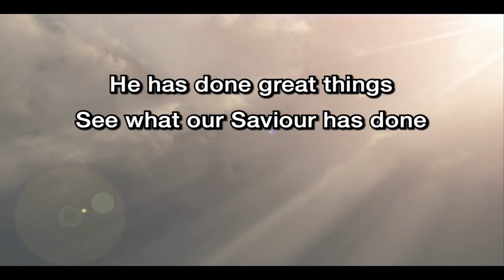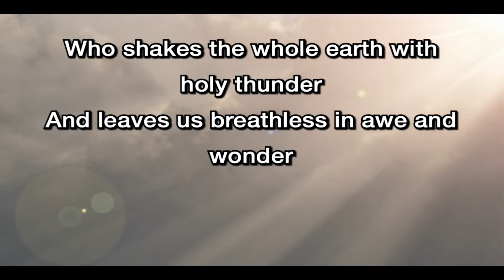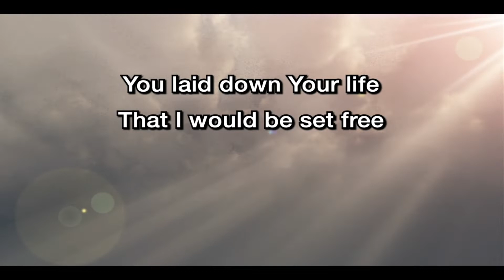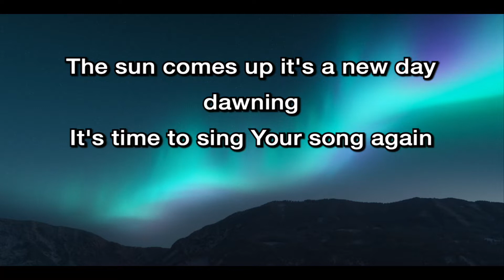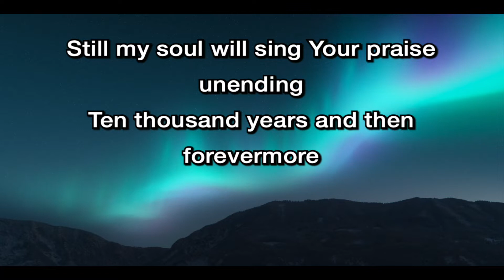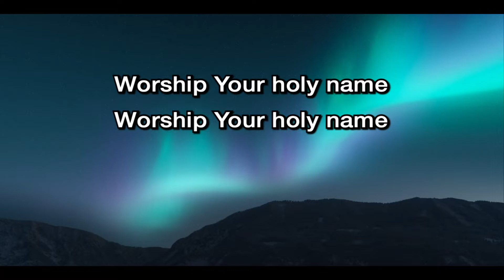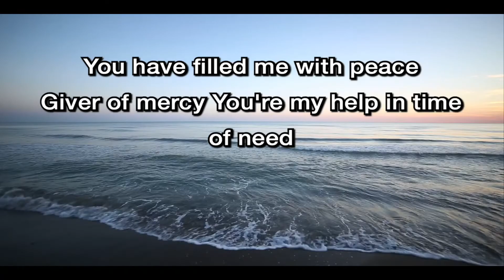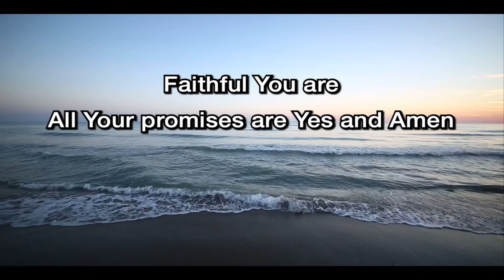Virtual Gathering 13th February 2022